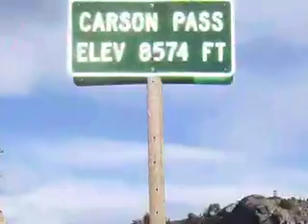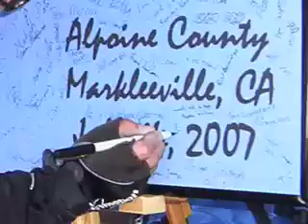Death Ride 2007 Markleeville Tour of California Alps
pure pain bike ride. hills and more hills. The Tour of the California Alps